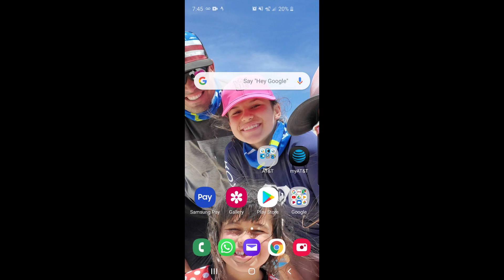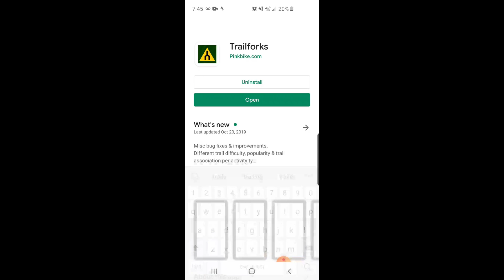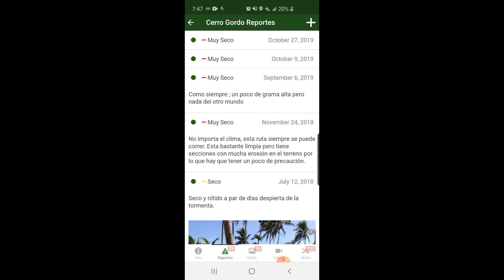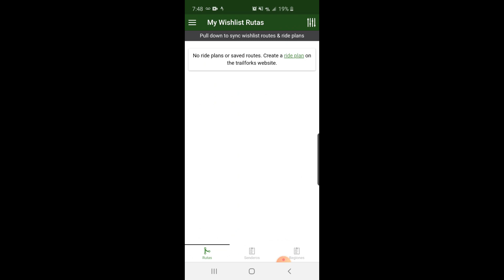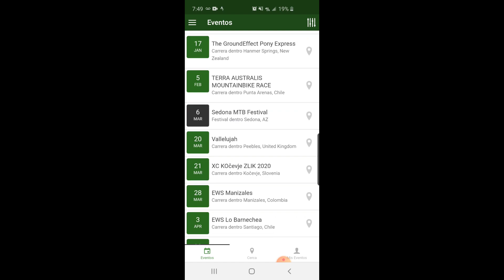UNA APLICACION DE TRAILS YEAHHH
EN ESTE VIDEO TE DOY A CONOCER UNA HERRAMIENTA BASTANTE  UTIL PARA NOSOTROS LOS CICLISTAS Y ESTA ESPECTACULAR. ES UNA APLICACION LLAMADA TRAIL FORKS EN LA CUAL  CUENTA CON MAS DE 55,000 RUTAS DE MTB A NIVEL MUNDIAL. QUEDARAS IMPACTAD@ CUANDO VEAS CUANTOS TRAILS TENEMOS EN PUERTO RICO.